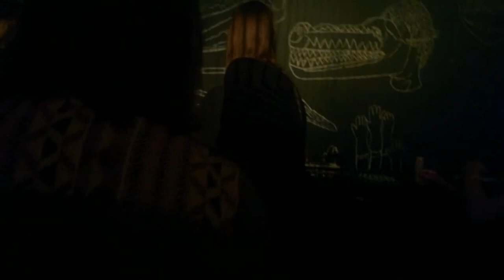Helltown Acid Militia @ Intonal 2018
recorded at Inkonst in Malmö on April 26th